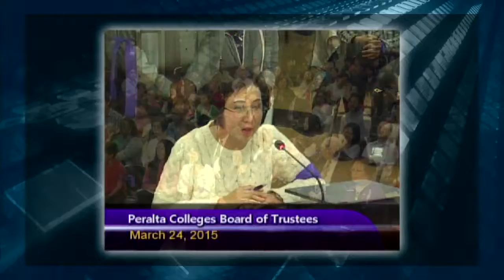Board Spotlight: 24 MAR 2015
Supporters of the Great Wall Youth Orchestra at Laney College packed the March 24 meeting of the Peralta Colleges Board of Trustees.  Concerns were raised about the diversity of the Chancellor Search Committee.  And Trustee Bill Withrow reported on his testimony before the Congressional Committee for Veterans Affairs